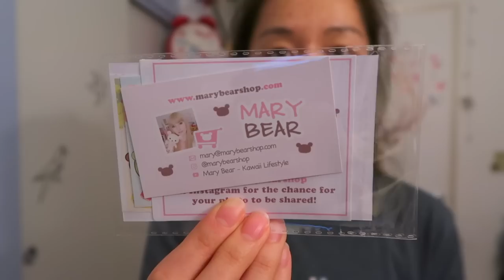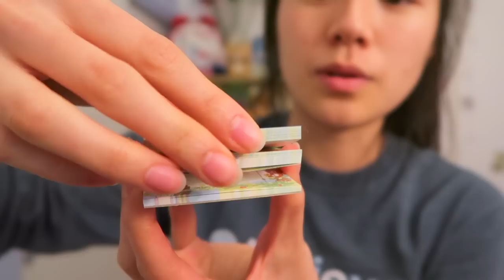THE CUTEST STATIONERY HAUL EVER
♡DOWNLOAD POPSHOP LIVE♡
Search "Popshop Live" in the App Store
Enter invite code SQUISH to get access to my channel

♡ FAQ ♡
1) What editing software do you use?
    Final Cut Pro or iMovie

2) Are you from Singapore?
    Nope! I live in the USA (:

3) What camera do you use?

4) What's your nationality?
UPDATE: DNA TEST -- 70% Vietnamese and 30% Chinese!